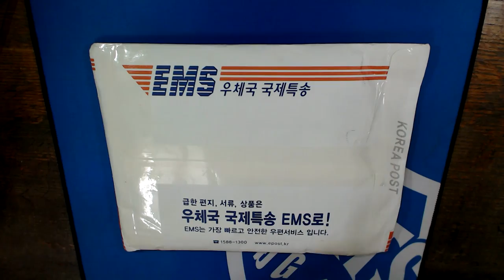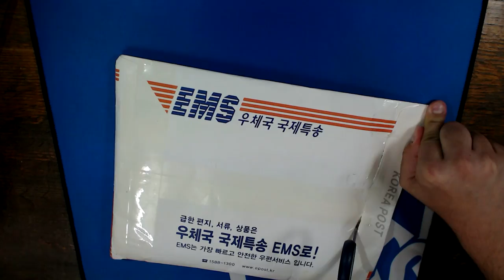Black Squad | Unboxing de la camiseta oficial!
Muy buenas chic@s! Ya la camiseta del sorteo de BLACK SQUAD! MOLA!! :D